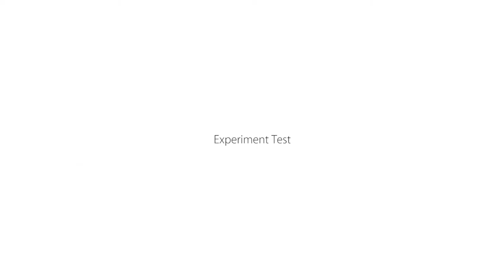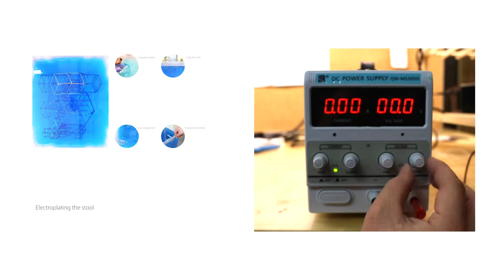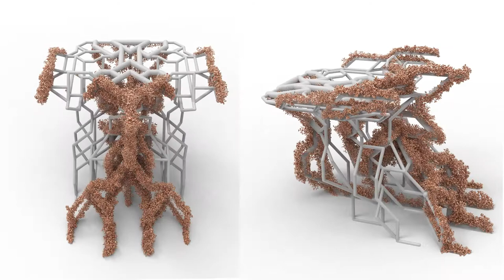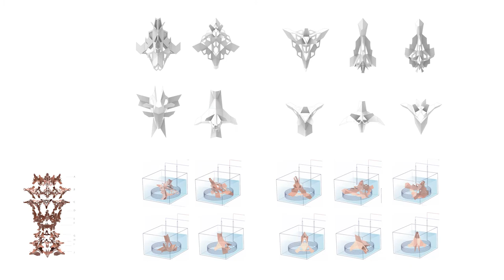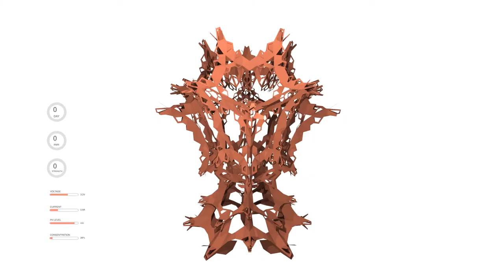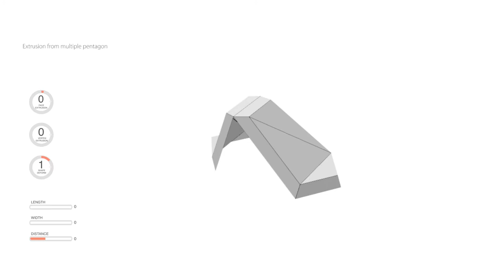Bartlett BPro RC 5+6 2016/17_Cr[E]stal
Project: Cr[E]stal

Bartlett BPro Research Cluster 5+6 2016/17

Directed by:
Daniel Widrig
Guan Lee
Soomeen Hahm
Stefan Bassing
Igor Pantic
Adam Holloway

Students:
Tengxian Su
Shuang Tan
Xiyuan Luo
Yu Ju Chang